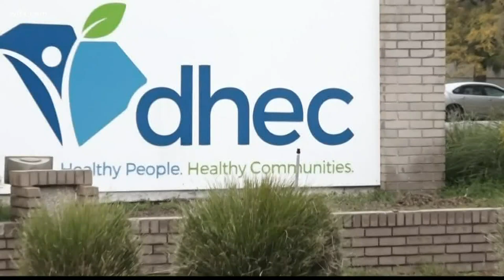DHEC doctor loses grandmother to COVID-19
Her grandmother died after a week of contracting the virus, she was 98.